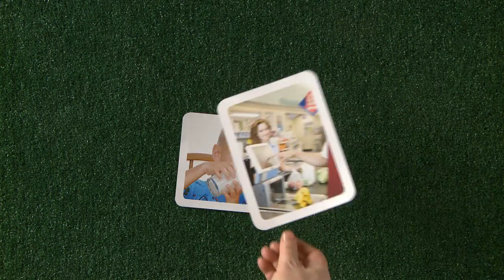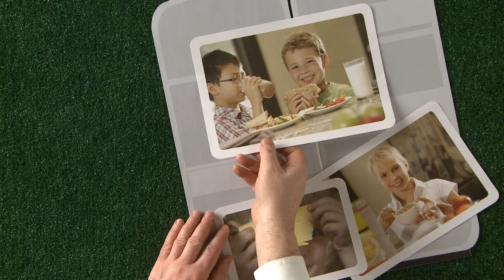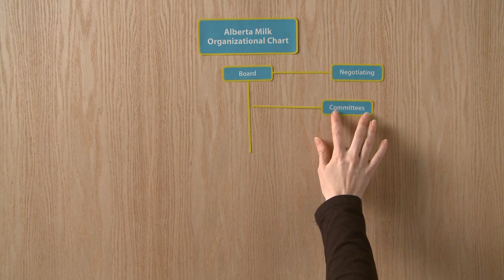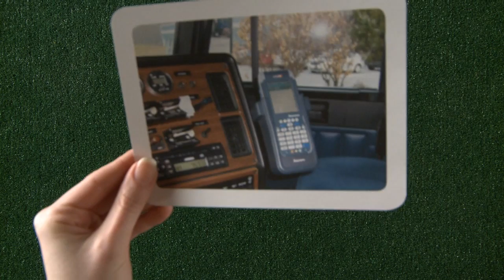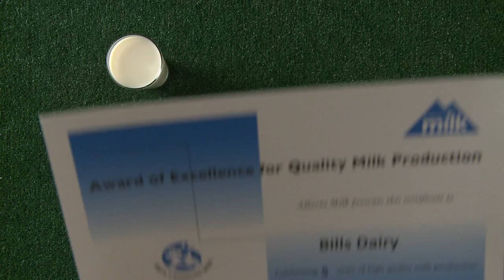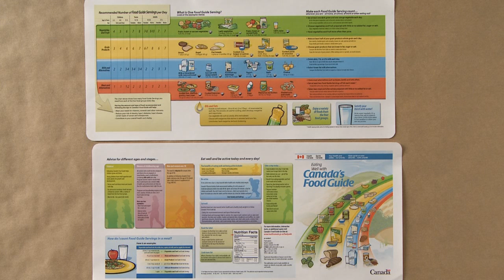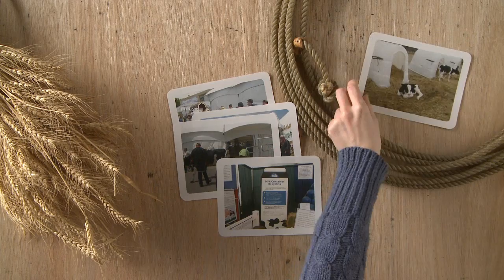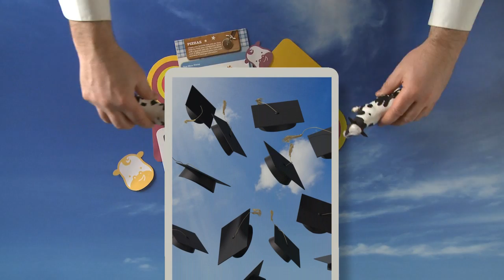Alberta Milk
Find out all about Alberta Milk and how milk gets from the farm to your fridge! Also learn about the organizational structure of Alberta Milk, the Canadian Quality Milk program, milk classifications, as well as the programs we provide for consumers, such as nutrition education and school milk programs.